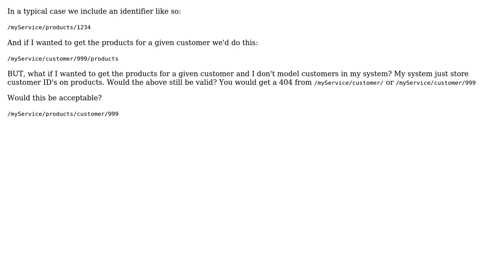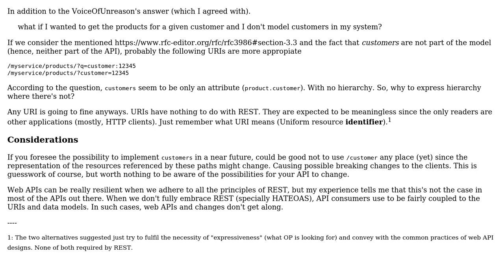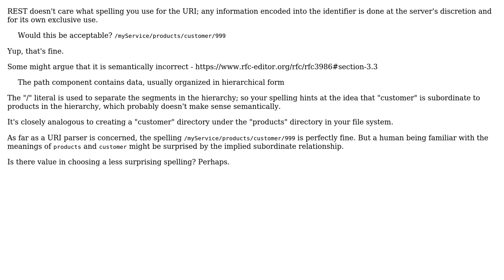Software Engineering: What kind of identifier should go in a RESTful URL (2 Solutions!!)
Software Engineering: What kind of identifier should go in a RESTful URL

With thanks & praise to God, and with thanks to the many people who have made this project possible! | Content (except music & images) licensed under CC BY-SA | Music | Images & others | With thanks to user VoiceOfUnreason user Laiv user AfterWorkGuinness and the Stack Exchange Network Trademarks are property of their respective owners. You are responsible for your own actions.